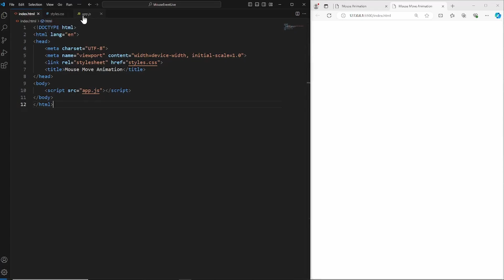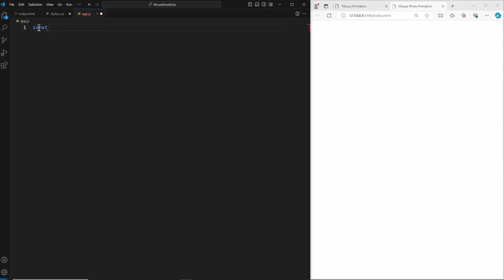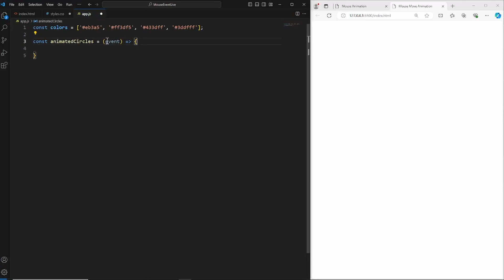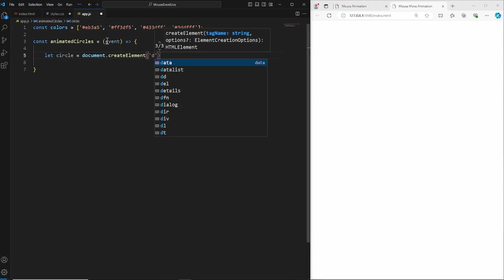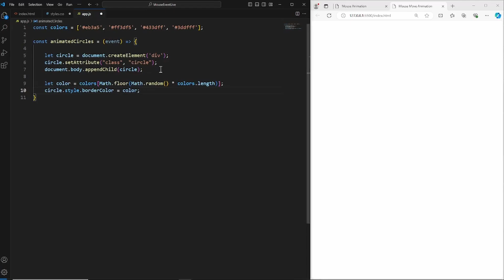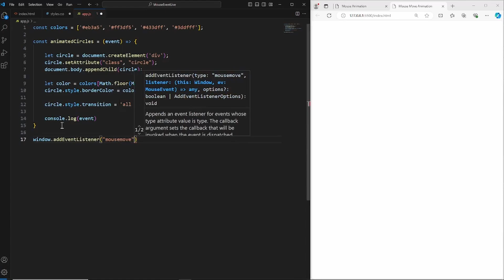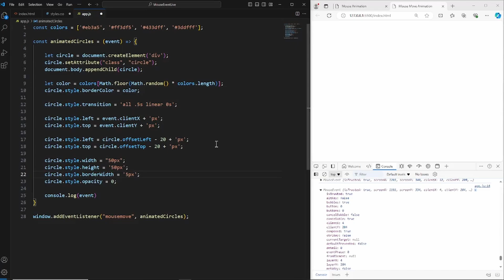Create THIS cool Javascript ANIMATION with the Mouse Move Event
Learning about events in JavaScript is crucial in development of skills, this week well be learning about the mouse move event and creating a cool animation.

*COMMUNITY NOTE*

Following a recent poll, it was a resounding YES (100%) vote to allow other creators to make videos for consistent uploads and to help grow this channel and community.

So with that in mind i would ask if you are a content creator or know of content creators who are  interested in making educational content (predominantly front end videos for the time being) please reach out to me through my email. Additionally, I am also offering each content creator who sends videos 30% of revenue generated for that video from YouTube ads.

A few things to note regarding the videos

- Between 10-30 minutes in length.
- Use a good microphone.
- If you are showing code on screen, make it as large as possible.
- Make sure the video resolution is 1080p (720 at the absolute minimum).
- Must be in real voice. You should not use a computer generated voice or use music without dialog.
- If showing face, please have high visual camera.

Look forward to seeing the videos.